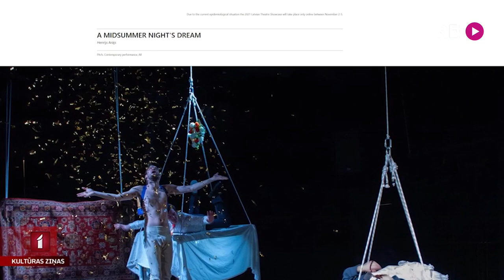Tiešsaistē notiek Latvijas izrāžu skate “LiVe”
Novembrī, kad tradicionāli tiek pasniegtas “Spēlmaņu nakts” balvas, īpašu aktualitāti kultūrā iegūst teātra māksla. Šogad pirmo reizi Latvijas Teātra darbinieku savienība un Latvijas Jaunā teātra institūts rīko kopīgu izrāžu skati “LiVe”, kas sadarbībā ar Starptautisko Teātra kritiķu asociāciju tiek rādīta ārvalstu profesionāļiem. Epidemioloģisko apsvērumu dēļ skates programma ir tikai digitāla, taču tas nemazina iespēju mūsu teātra nozarei iegūt starptautiskus partnerus. Plašāk stāsta Anete Ašmane.